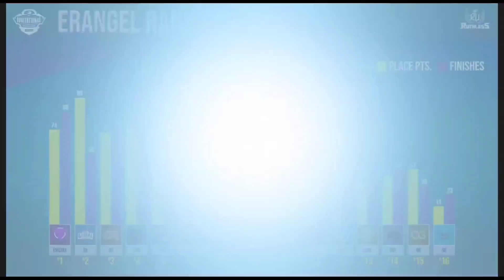We Are the Champions of Ruthless Invitational